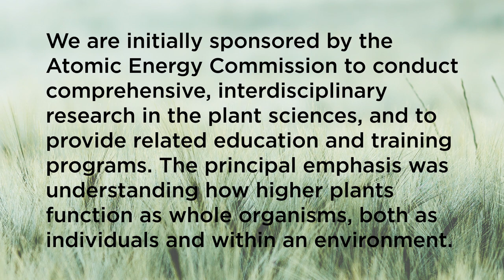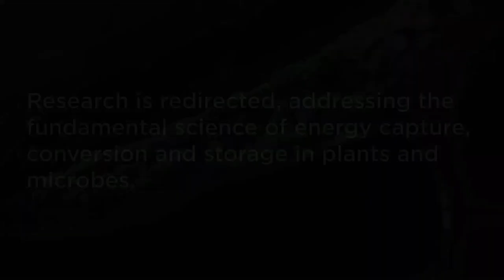MSU-DOE Plant Research Laboratory: A History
A brief history of the MSU-DOE Plant Research Laboratory, from its beginnings in 1965 to present day.

Video description: An image of the outside of the Plant Biology building, where the PRL is housed, with text that reads, "MSU-DOE Plant Research Laboratory: A History." The image disappears and a new one appears.

The background shows grass. The text reads, "1965. The Beginnings. The principal emphasis was understanding how higher plants function as whole organisms, both as individuals and with an environment.”

Next, an image of the founding PRL professors appears. The front row, left to right: Philip Filner, Joseph E. Vaener, John Scandalios, Anton Lang, Lloyd G. Wilson. Back row, left to right: C. Peterwolk, Jan A. D. Zeevaart, Hans Kende, Derek T. A. Lamport. Text on screen reads, "1969. Full Capacity Reached. The MSU-AEC Plant Research Lab is fully staffed and moved into its new quarters at Michigan State University.”

An image a of a building appears with a sign out front identifying it as Department of Energy. Text on screen reads, "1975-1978 DOE: A New Mission. The Atomic Energy Commission is replaced by the Department of Energy. We are now called the MSU-DOE Plant Research Laboratory, and our mission is to study basic plant processes, especially with regard to the growth of plants as a renewable resource."

Next, a black and white image of a stage is seen. A man stands at the podium, and an auditorium of people take notes. Text reads, "1997. First Group Projects. We want to tackle big scientific problems that are impossible to do in individual labs. Collaborative projects involve multiple researchers from within and beyond our walls."

A microscopy image of a plant leaf appears. Text reads, "2006. Probing Photosynthesis. Research is redirected, addressing the fundamental science of energy capture, conversion and storage in plants and microbes."

An image of three men in lab coats looking at scientific plates with green spots on them appears. Text reads, "2013. Synergy: A Way of Life. The group project model started in the 90s becomes the norm for all our research funded by the DOE Office of Basic Energy Sciences. At any one time, we pursue three major group projects involving all our twelve labs."

An image of the outside of the Plant Biology building appears, and text reads, "2015. Golden Anniversary. We celebrate our 50th anniversary. Our ongoing mission is to contribute to fundamental biological studies of plants, be a part of developing new sustainable biotechnologies and train the next generation of plant scientists."

Video edited by Kara Headley

Written by Igor Houwat and Kara Headley